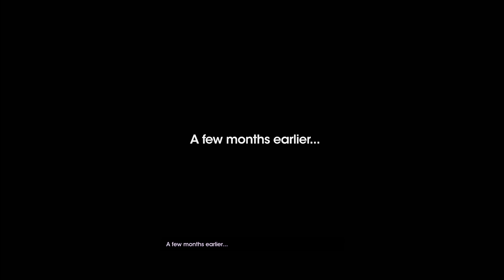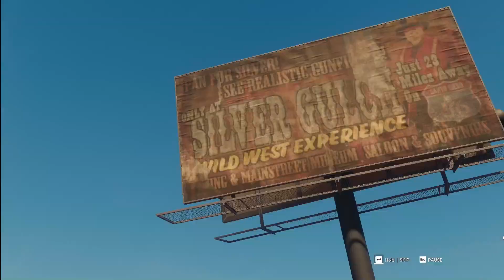Chơi Thử SAINTS ROW 2022 / GTA Phiên Bản Điên Loạn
►Đây là video game SAINTS ROW trên PC của tui mong được sự ủng hộ và đóng góp ý kiến của anh em
► MÌNH SẼ LIVESTREAM MỖI NGÀY VÀO BUỔI TỐI 20H

►NẾU MỌI NGƯỜI THẤY HAY, HÃY ĐỂ LẠI MỘT LIKE HOẶC ĐĂNG KÍ, NÓ SẼ LÀ ĐỘNG LỰC CHO TUI ĐỂ TIẾP TỤC RA VIDEO.